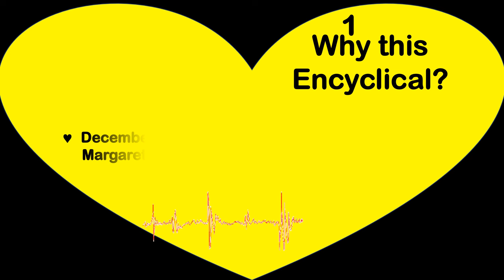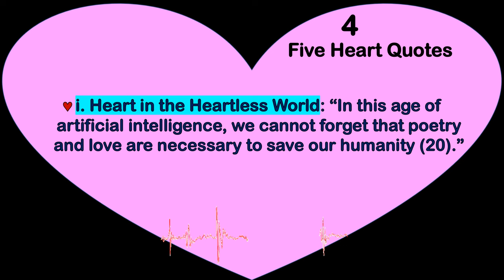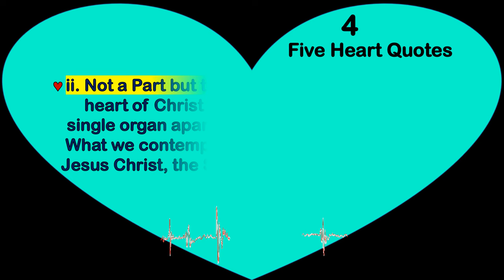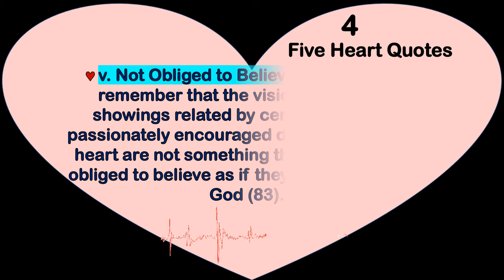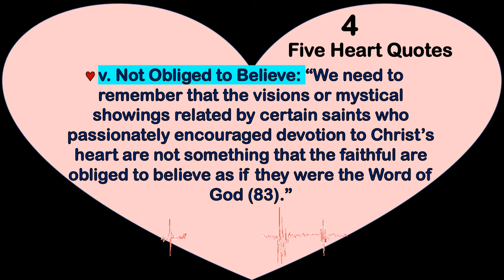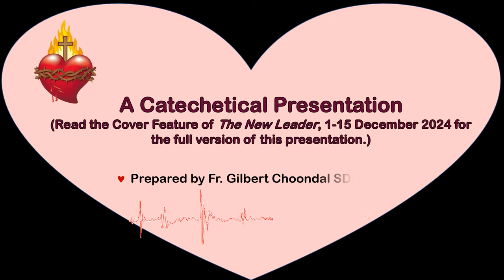Dilexit Nos: Insights and Implications from the Encyclical on Sacred Heart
Prepared by Fr. Gilbert Choondal SDB